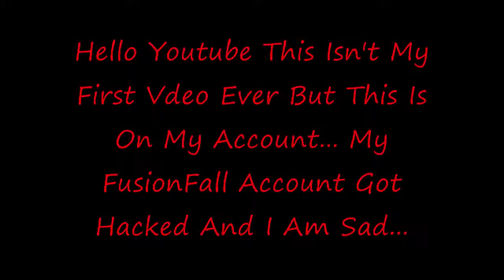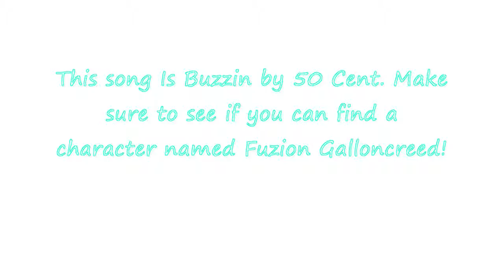Account Hacked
Forget this the hacker deleted account I have an account now called Decius Zerohammer he is lvl 20
Song-Buzzin-Mann